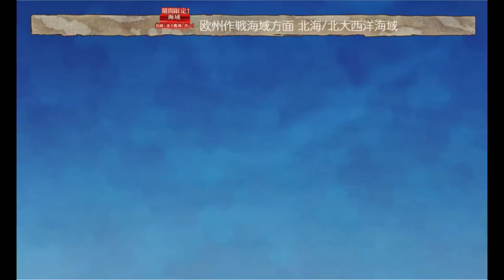Kantai Collection Early Fall 2018 [E-5 Hard] Phase 3 Final Dance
and its over. this phase was far easier than the previous one though it wasnt without its own set of challenges.  be careful about how you lock your European ships. this would have been far easier if i could skip the CTF air raid node.